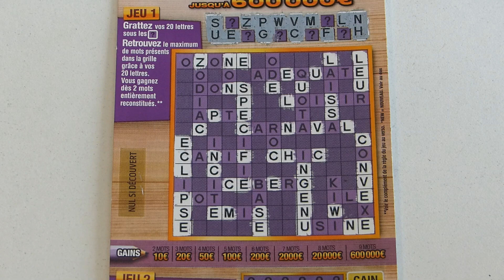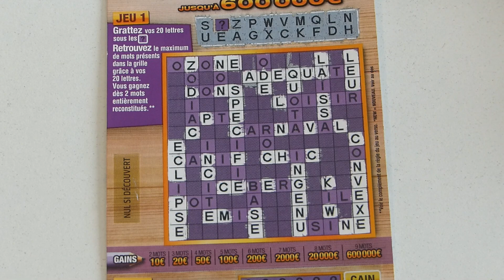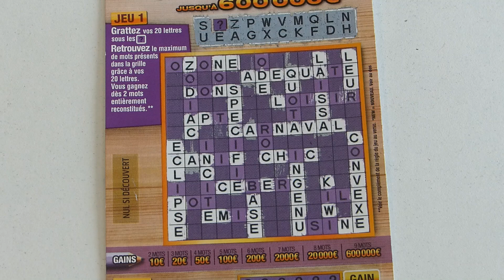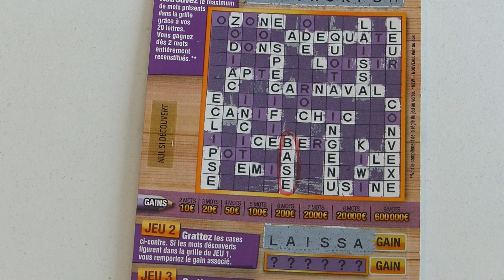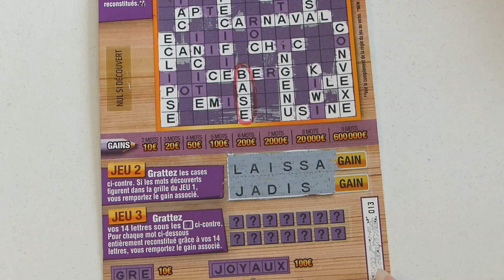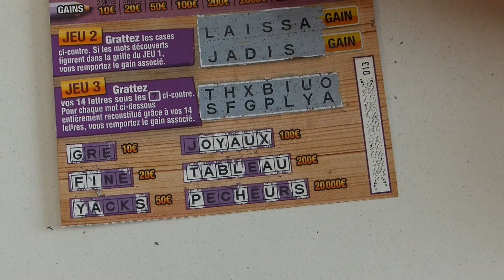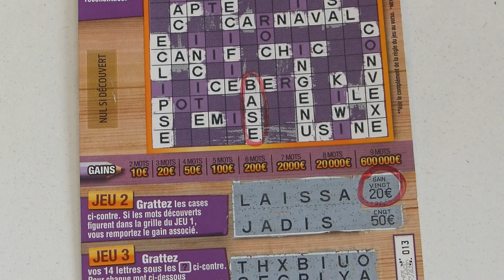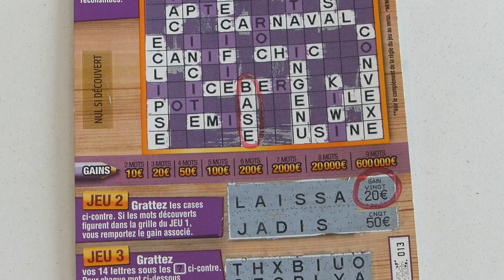grattage fdj Session spéciale dédicace avec un Méga Mots Croisés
grattage d'un Méga Mots Croisés